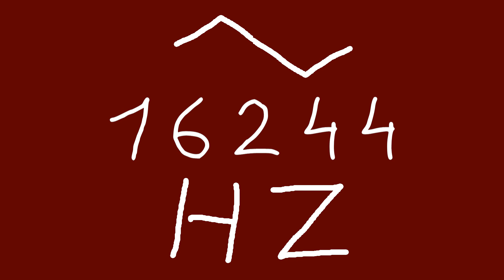16244 hz triangle